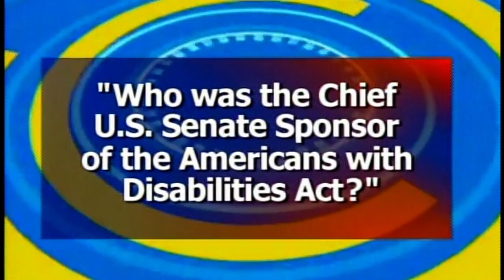Focus on Abilities with Lex Frieden (#120): Guests: Daphne McGee, Wei Yang Tham, and Dr. Edward Elms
Focus on Abilities is the long-running, award-winning program about issues affecting the lives of people living with disabilities.

On this episode, host Lex Frieden speaks with Daphne McGee & Wei Yang Tham, and Dr. Edward Elms. McGee and Tham are students at Baylor University and Rice University, and Elms is a medical doctor at the University of Texas.

This episode was taped in July 2011.

Focus on Abilities is produced by HTV Houston Television, the City of Houston's Municipal Channel.